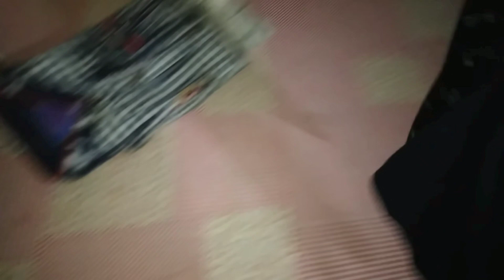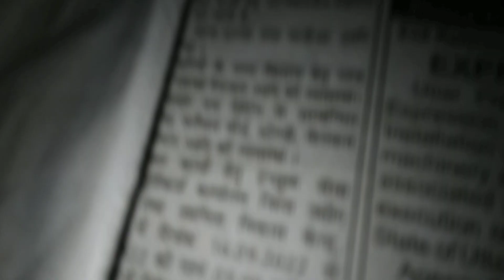Achanak kahi jana pada barkhavlogs #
sudden visit to market